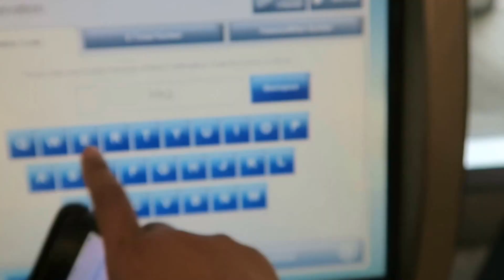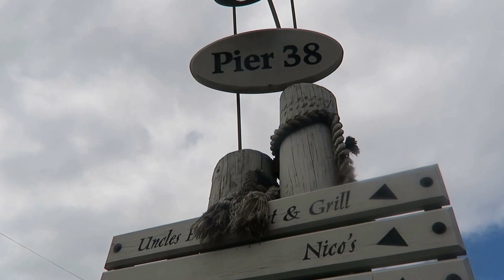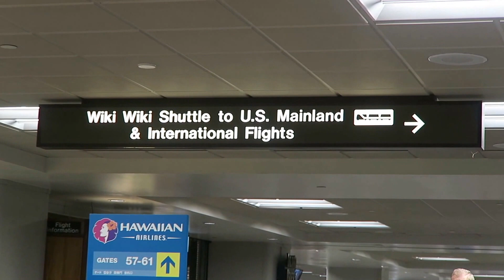Hawaii Birthday vlog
A vlog of our BAEcation in Hawaii, my boyfriend took me to Oahu for my first time ever for my 23rd birthday. A memorable trip & definitely one for the books!

Songs:
Swimming Pools - Yuma x
Paradise - Ryan Caraveo
Where the sun sets - Ryan Caraveo
Whatever you want - June ft. IAMSU